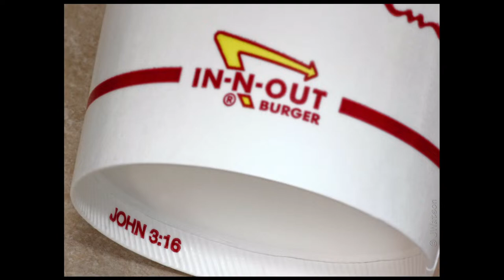The Most Famous of All Skeptics | Brad Wilkerson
The vision of Rock Creek Church is to help people meet and follow Jesus.